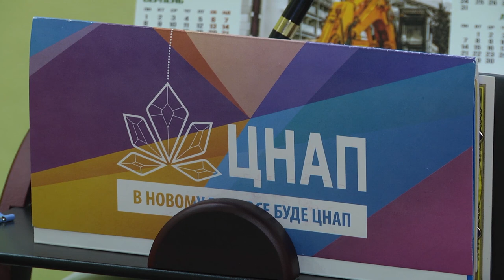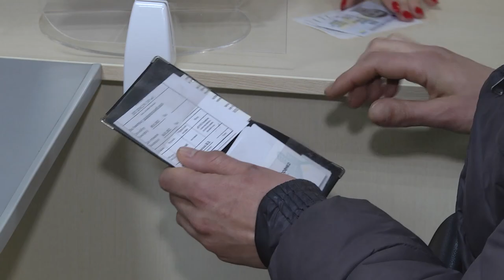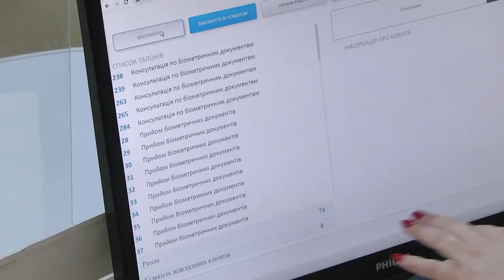Мільйони гривень надійшло до скарбниці за рахунок адміністративного збору за документи. 22.02.2022